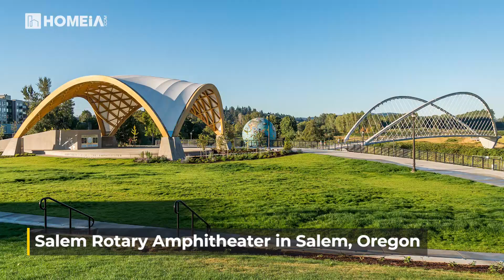10 Most Affordable Places to Live in Oregon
Oregon is known for its lush green landscapes, outdoor recreation, vibrant arts scene, and delectable cuisine. Its mountains, beaches, forests, and urban areas provide a wide range of activities and areas to explore for individuals, couples, and families of all ages.

Below are the top 10 affordable places to live in Oregon:
1. Portland
2. Bend
3. Medford
4. Eugene
5. Ontario
6. Salem
7. Beaverton
8. Astoria
9. Corvallis
10. Hood River